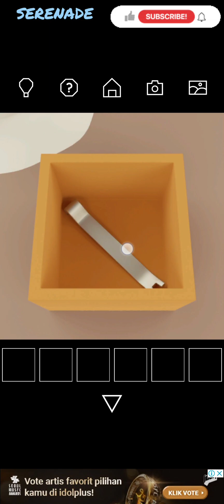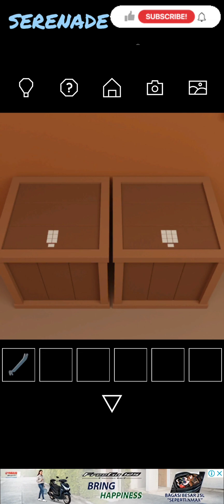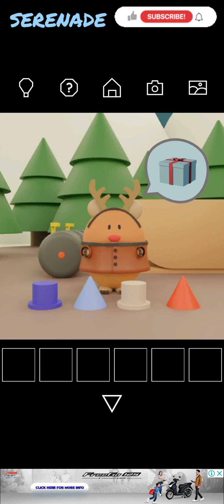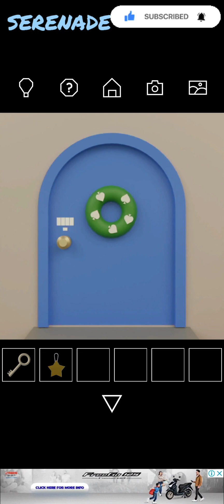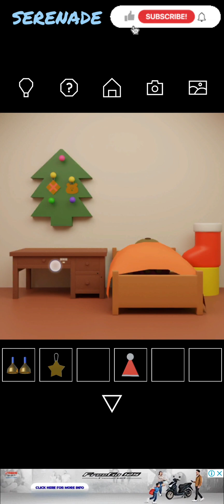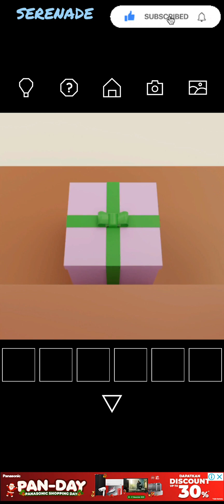Escape Game by Nicolet : Santa Claus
New Puzzle for Christmas 🥰